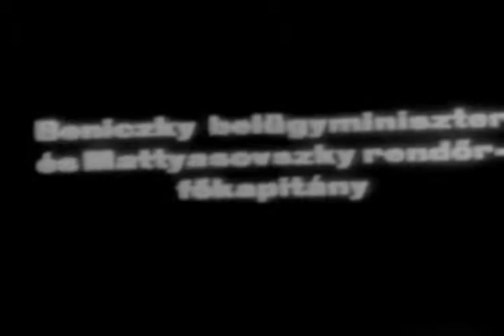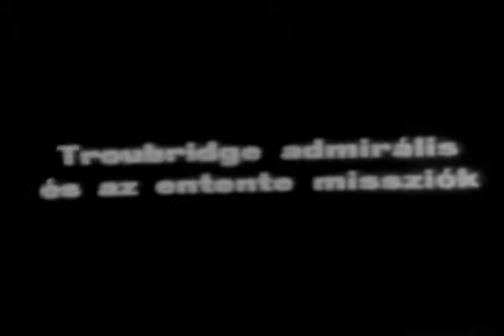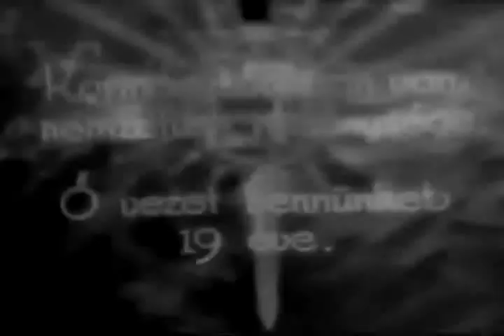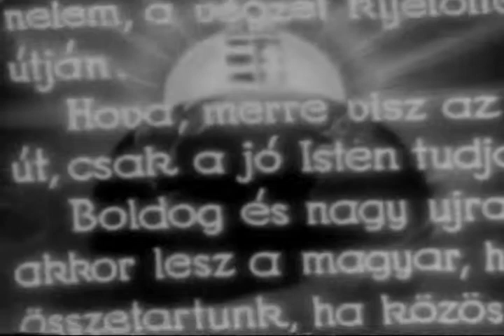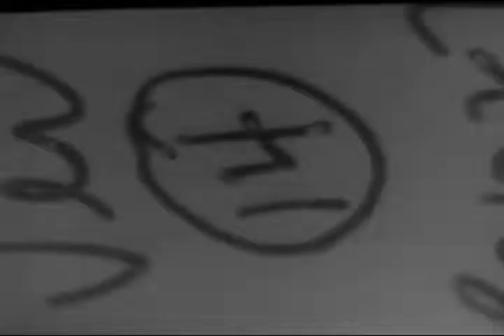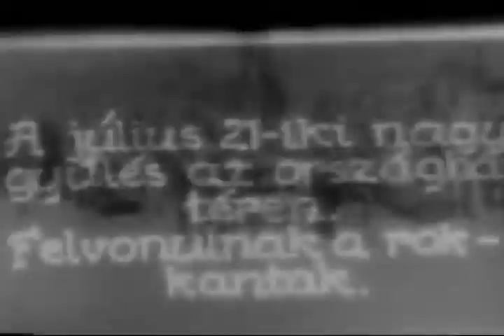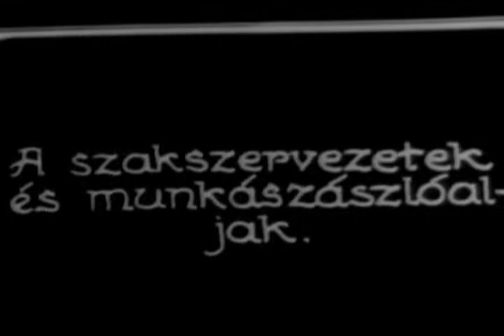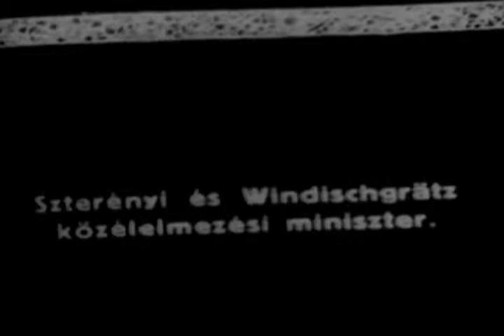[HUNGAROFILM NEWSREEL EXCERPTS]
Hungarofilm - 1920- Adm. Horthy going into Hungary cavalry - Hotel Gellert in Budapest - greeted by Mayor of Budapest.

Creators: Columbia Broadcasting System, inc. (Most Recent)
Collection CBS: Columbia Broadcasting System, Inc., Collection
localIdentifier: CBS-CBS-WWI-614
naId: 89764